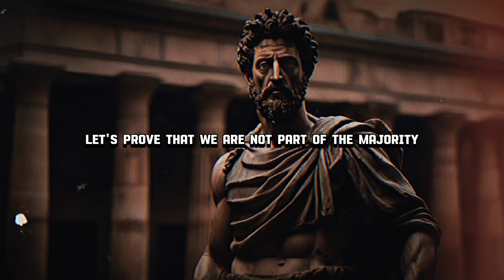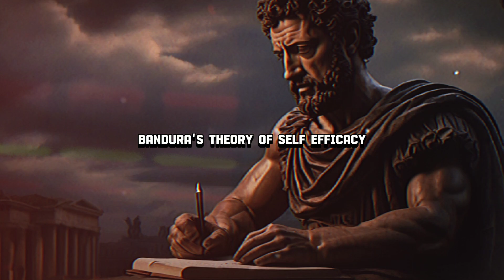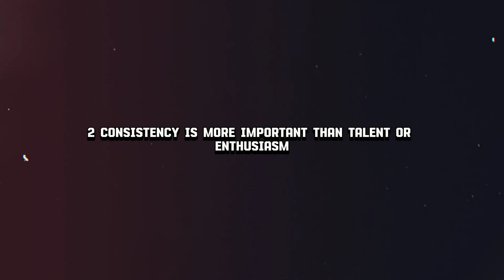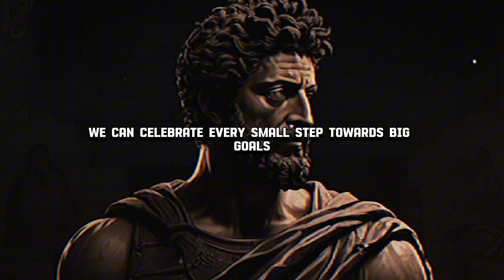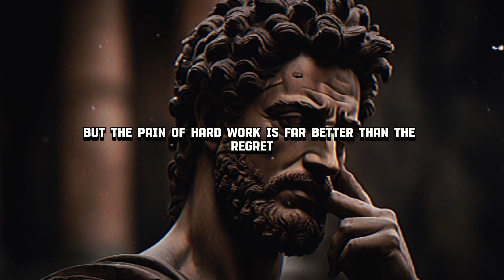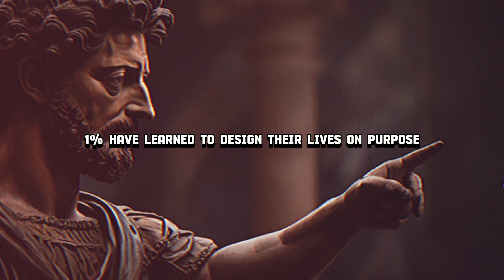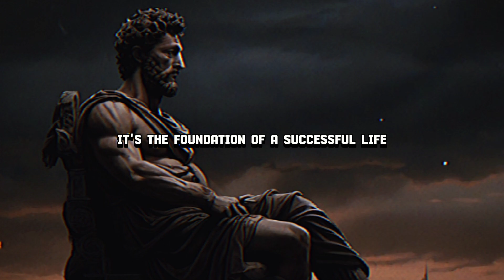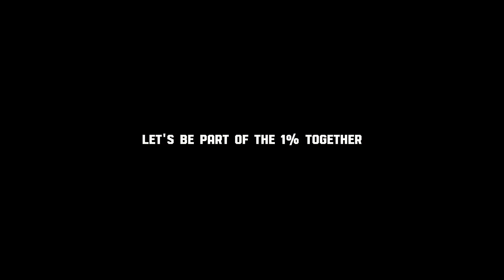How to Get AHEAD of 99% of People - stoicism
📚 Are you ready to embark on a journey towards success? we dive deep into inspiring success stories, personal development strategies, the power of discipline, and the importance of hard work.

Thank you for being a part of succes story master. Together, we'll make every day a step closer to success!